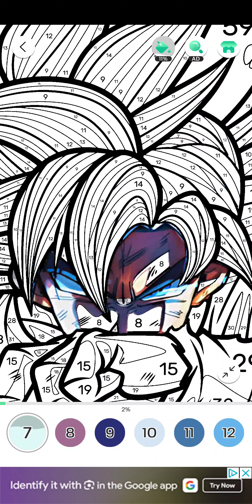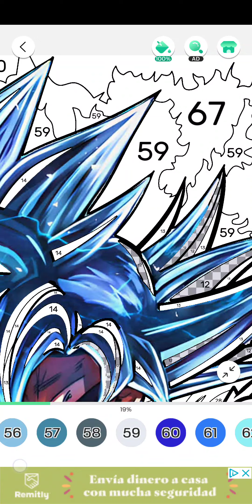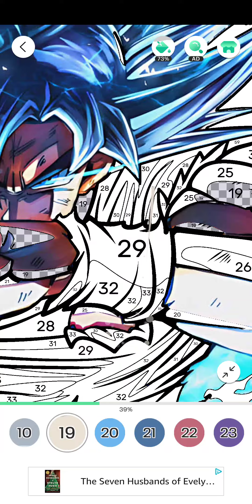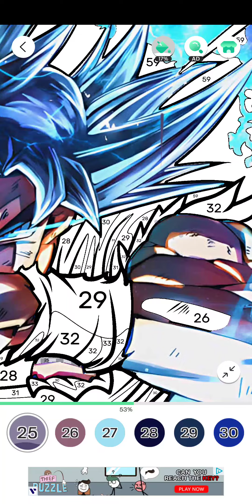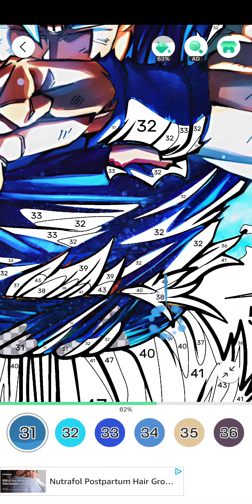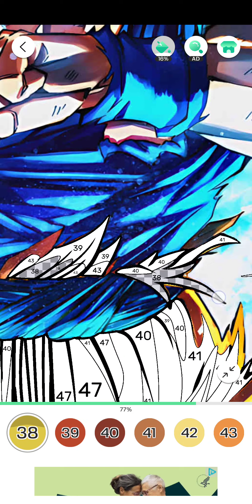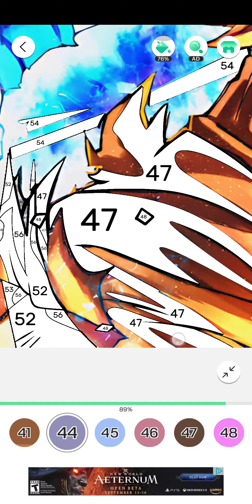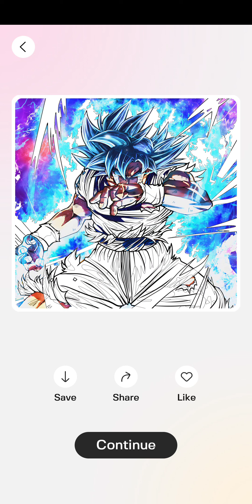color fan, dragon ball, september 15th, 2024